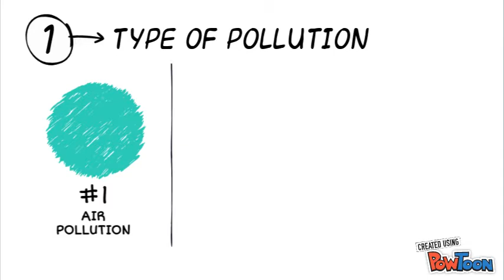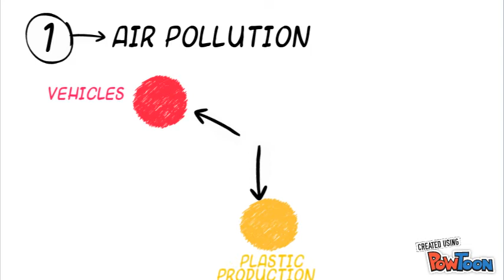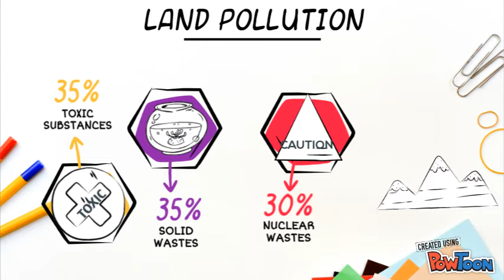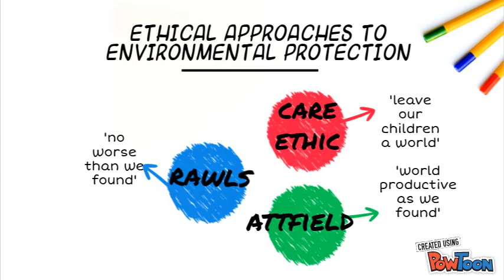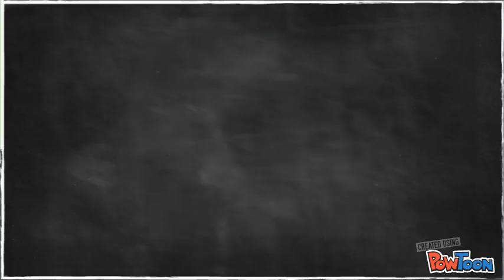BUSINESS ETHICS - POLLUTION